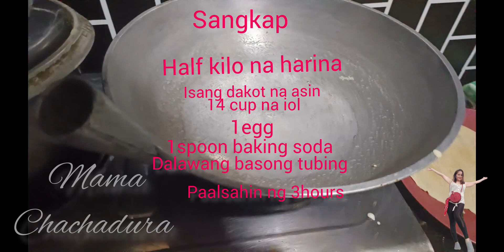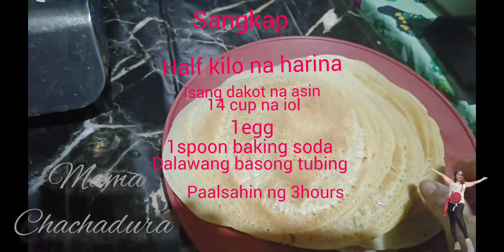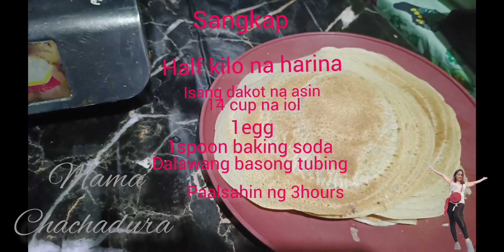Ganito ako gumawa ng Pita bread yummy yummy try nyo guys